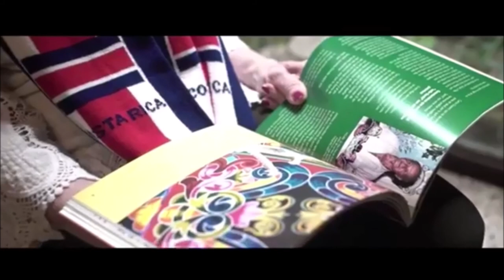Tambito cantante compositor Albaro Tuka Rodriguez Ligia Guzman envivo del gordo regalon